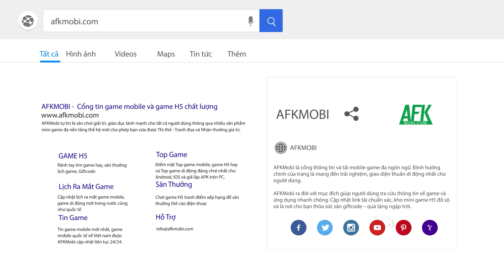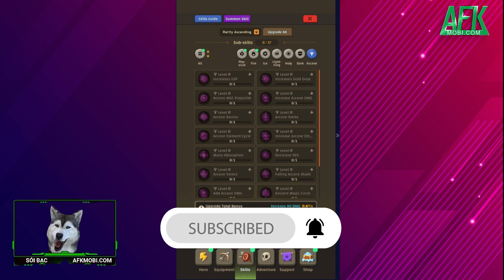Super Arrow Online game MMORPG “tí hon” cho bạn nhập vai thiện xạ giải cứu thế giới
(Game idle đi cảnh) Super Arrow Online là tựa game MMORPG với lối chơi tự động đơn giản và nhàn rỗi do mobirix phát hành.

Câu chuyện của game bắt đầu tại một vương quốc yên bình nọ bị bọn quái vật tấn công và khiến cho phong ấn của con Rồng Đỏ huyền thoại bị phá vỡ